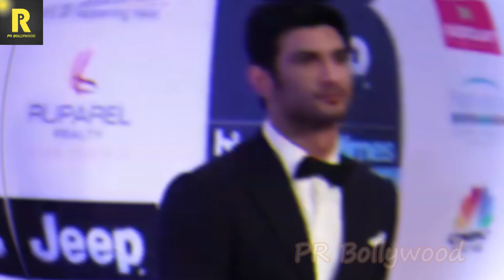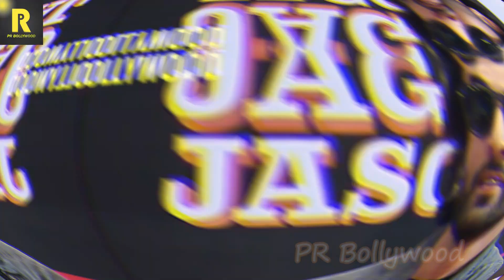फेमस होते ही दिया अपने प्यार को धोखा | 6 Bollywood Stars Cheated First Lover After Becoming Famous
1. Sushant Singh Rajput: - Sushant Singh Rajput and Ankita Lokhande once were the most popular couple of Indian Television.  But Sushant started dating her co-star Kriti Sanon and they fell for each other deeply. Later Sushant broke up with Ankita.

2. Alia Bhatt: - Alia used to date her childhood sweetheart Ali Dadarkar. The two were in the same school.  But their relationship ended when Alia made her debut and started dating co-star Sidharth Malhotra.

3. Deepika Padukone: - Deepika Padukone started dating Nihaar Panday during her modeling days.  They even worked together on a few projects together. But before making her debut with ‘Om Shanti Om’, the couple broke up.

4. Ranveer Singh: - Ranveer Singh and Ahana Deol were a college couple. They were in the same friend circle and got engaged in love. Ranveer decided to breakup with Ahana after getting his bollywood break with Anushka

5. Priyanka Chopra:  - Priyanka dated Aseem Merchant for a long time but she dumped him when she became Miss World. Aseem then made some really offensive comments on Priyanka and Priyanka even sent him a legal notice.

6. Ranbir Kapoor:  :- Ranbir was dating Imran Khan’s wife Avantika Mallik before he made his debut.  Avantika used to work on some TV serials back then and Ranbir used to visit Avantika on the sets.  But Ranbir brokeup with Avantika after getting famous in bollywood.

7. Anushka Sharma: - During the modeling days, anushka started dating a fellow model, Zoheb. The duo came to Mumbai to become actors.  Anushka’s career got a kickstart, but Zoheb’s career was at a full stop. Zohem went back to Bengalore and thus ended their relationship.

8. Aishwarya Rai Bachchan: - Aishwarya used to date a guy named Rajeev Mulchandani. Both of them were models. But when Aishwarya got her Bollywood break, she dumped Rajeev without any explanation.

9. Kangana Ranaut: - Kangana Ranaut was in a relationship with Adhyayan Suman. He helped her a lot during the beginning of her career. But Kangana dumped him right after her successful debut with ‘Gangster’.

10. Sonakshi Sinha: - Sonakhsi Sinha used to date the Managing Director of Fame Cinemas, Aditya Shroff. But after making a Dabangg entry in Bollywood, Sonakshi broke up with Aditya.

11. Arjun Kapoor: - Everyone knows that Arjun Kapoor used to date Salman Khan’s sister Arpita but he broke up with her after getting bollywood break. And now Arjun is dating Salman Khan’s ex sister-in-law Malaika. They are preparing to get married soon

12. Abhishek Bachchan :- Abhishek dated actress Dipannita Sharma for 10 months when he was really struggling with his career. But after the success of his film ‘Guru’, Abhishek dumped Dipannita!